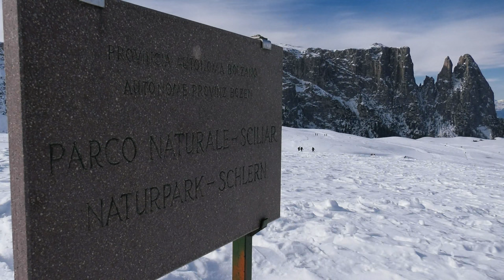Watch Soldiers Take Flight C-27J Spartan: 173rd Airborne's Stunning Airborne Operation!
In this jaw-dropping video, you'll see the 173rd Airborne Brigade conduct an airborne operation C-27J Spartan from an Italian Air Force base.

This airborne operation is a very complex and high-risk mission, and it's amazing to see just how well the Brigade executed it. Watch as the aircraft transports troops and equipment to a landing zone in extremely difficult weather conditions and see the Brigade's impressive combat skills in action!

Italian Army Paratroopers assigned to the 4th Alpini Regiment, Folgore Brigade, and U.S. Army Paratroopers assigned to the 173rd Airborne Brigade conduct an airborne operation from an Italian Air Force, 46th Air Brigade, C-27J Spartan onto Alpe di Siusi in Bolzano, Italy, Feb. 16, 2023.

Airborne Operation (B-Roll)
BOLZANO, ITALY
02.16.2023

The 173rd Airborne Brigade is the U.S. Army Contingency Response Force in Europe, capable of projecting ready forces anywhere in the U.S. European, Africa or Central Commands' areas of responsibility. (U.S. Army Video by Davide Dalla Massara)

Film Credits: Video by Davide Dalla Massara